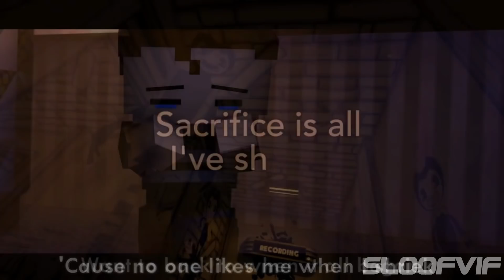[Mashup] - I Got No Amen - CG5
Hey guys ! And today we are for a new mashup !